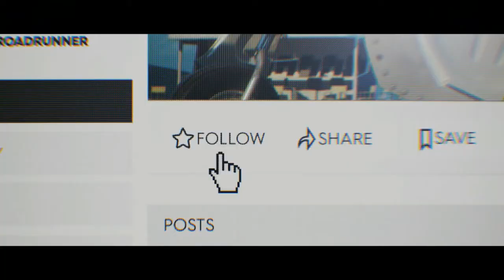WELCOME TO THE CREW 2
Welcome to the official M77GAMING Youtube Channel. Thanks for checking us out. For those of you who have been watching for a while, thanks for the continued support.
We are diving into another racing game called the Crew 2. This is our second franchise next to Forza that involves racing. I hope you are as excited for this game as i am. Here you will find races, best car mods and tunes, fastest cars, car roadtrips, how to make money in the crew 2, and best of all, our journey to completing the game.

"The Crew 2 is a racing game. In the game, players assume control of a relatively unknown racer, who is trying to work his way to become successful in multiple disciplines. It features a persistent open world environment for racing and free-roaming across a scaled-down recreation of the contiguous United States. In addition to cars, players can also control other kinds of vehicles including planes, motorcycles, and boats. Each vehicle has their own control physics, meaning that gameplay is different when players are controlling different types of vehicles. Players can switch between controlling air, land and sea vehicles instantly. The game features four different hub worlds, with each having their own theme and playstyle. These themes include off-road, street racing, pro racing, and freestyle. Both vehicle and character customization will be featured in the game. Similar to the first game, it will place a huge emphasis on multiplayer. It also features a cooperative multiplayer mode, which allows players to join different rally raid events together. This mode can also be played solo with artificial intelligence."

M77GAMING -- Instagram